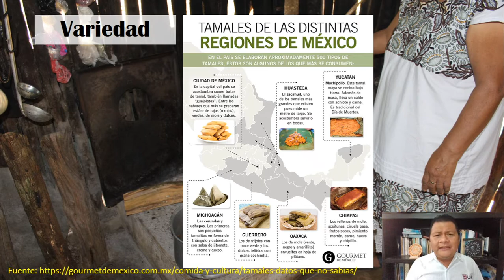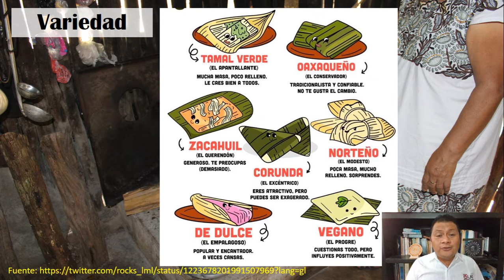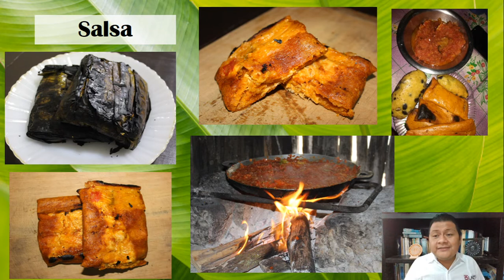El Chachacua, tamal icónico del Valladolid, Yucatán Mtro. Noel Adan Magaña-Be.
El chachacua es uno de los tamales más representativo de la gastronomía del oriente de Yucatán. Se elabora con masa de maíz mezclada con recado rojo (pasta de achiote con especias), manteca de cerdo, agua, carne de pollo y/o cerdo, jitomate, epazote, K'óol (caldo de pollo espesado con masa de maíz) y sal. Se hace una especie de tortilla y se agrega un poco del k’ol, carne de pollo y/o cerdo, una raja de huevo sancochado, una raja de jitomate y una ramita de epazote; se envuelven en hoja de plátano y se cuecen en píib (horno subterráneo). El consumo de este tamal por lo general es en el desayuno o cena. Su nombre proviene del vocablo maya chachakwaaj (chak, rojo; waaj, tortilla o pan; tortilla o pan muy rojo).

Ingredientes requeridos: Masa de maíz, recado rojo, manteca de cerdo, agua, sal, caldo y carne de pollo deshebrado, jitomate en rajas, huevo sancochado en rajas, epazote y hojas de plátano.